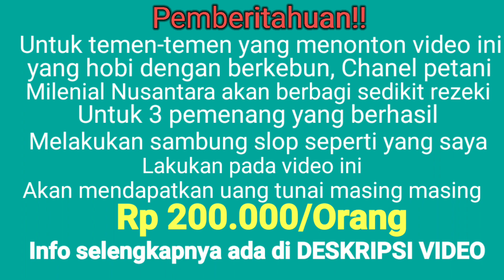sambung slop bibit durian cara terbaru dan pertama di Dunia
Sambung slop adalah cara sambung bibit durian terbaru yang coba saya lakukan dan menjadi cara yang pertama yang pernah saya ketahui namun pada umumnya tidak terlalu berbeda jauh dengan cara teknik sambung yang lainya walaupun saya belum melihat hasilnya namun saya yakin dan optimis cara ini juga bisa berhasil saya akan tetap melihat hasilnya dalam dua sampai tiga Minggu kedepan.
      sebaliknya walaupun saya gagal belum tentu temen temen yang lain juga gagal maka dari itu saya melakukan giveaway siapa yang berhasil melakukan sambung slop seperti yang saya lakukan akan mendapat uang sebesar 200.000 masing masing untuk tiga pemenang.

Syarat dan ketentuan sebagai berikut:
1. Sabscrabe Chanel ini like komen dan sher ke group pertanian lainya atau ke Facebook anda
2. mengirimkan Vido bukti keberhasilan dalam sambung slop ini minimal video 1 menit mulai tagal 25 sampai 10 September 2021  Dan yang pertama mengirimkan bukti menjadi pemenang kategori pemenang ke-1,2 dan ke-3  mengirimkan bukti ke WA /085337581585

pengumuman pemenang tgl 10 september